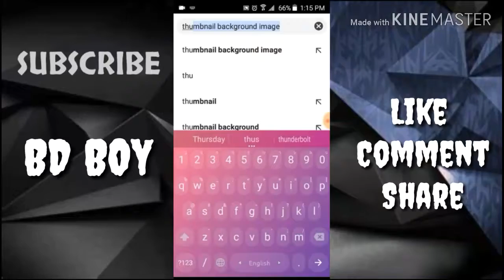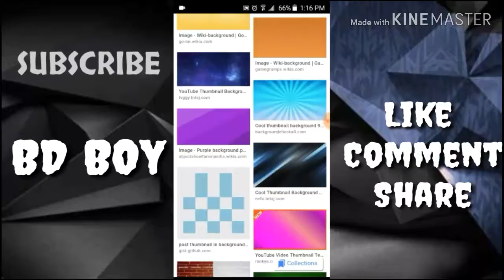Download thumbnail background image.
Hi friends it's me Fatin..
I am sorry that l could not add any intro or outro.
I will add it next time...
See you in next video..Bye.